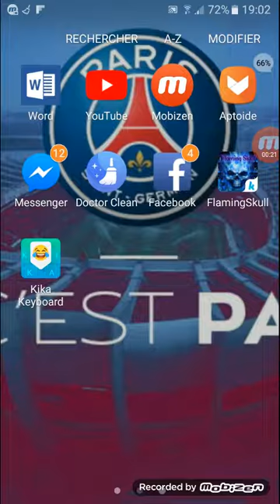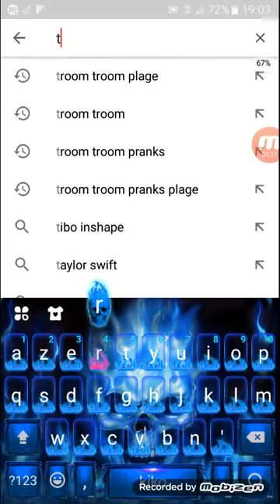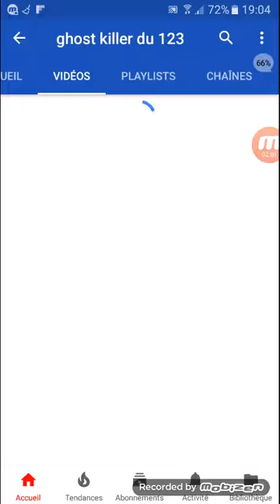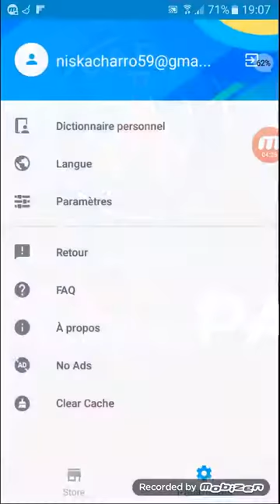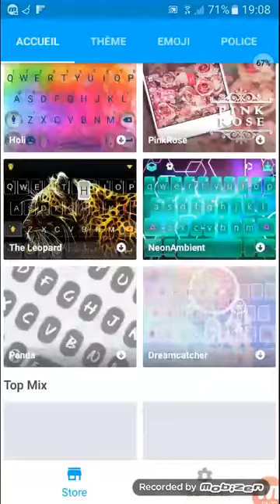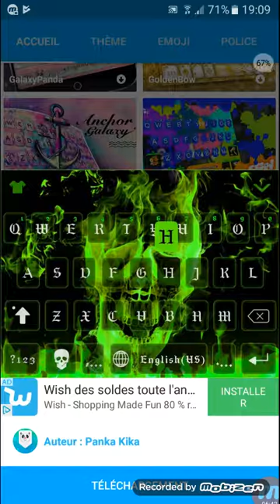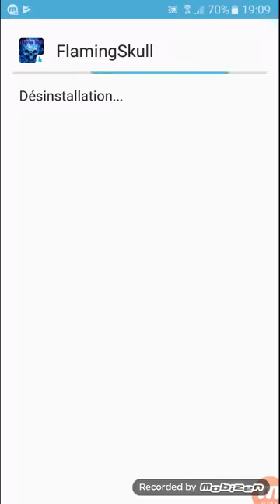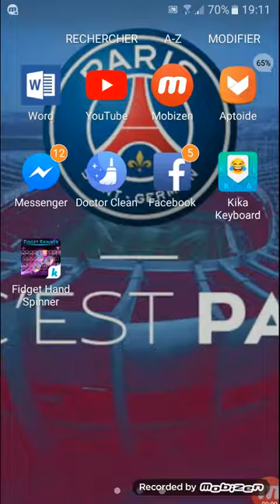Comment changer son clavier sur android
Je sais pas si sa marche avec un (IOS) mais si vous êtes sur (IOS) essayer quand même et si sa marche temps mieux pour vous